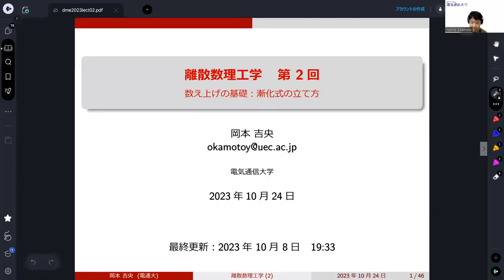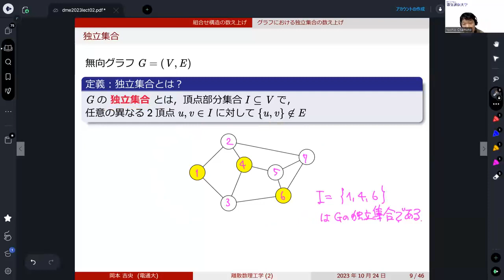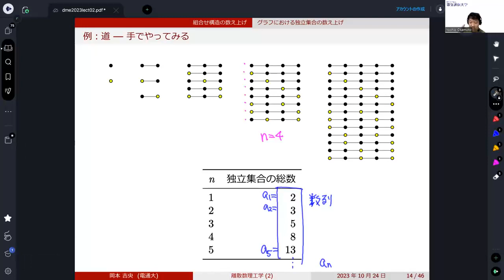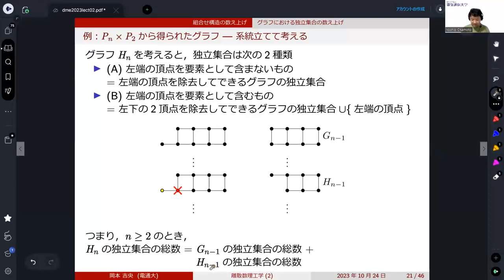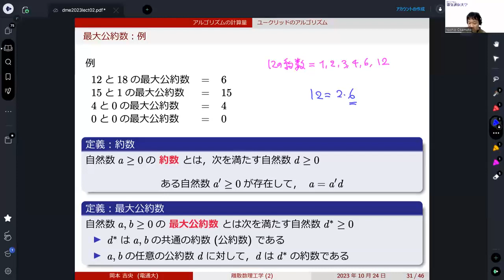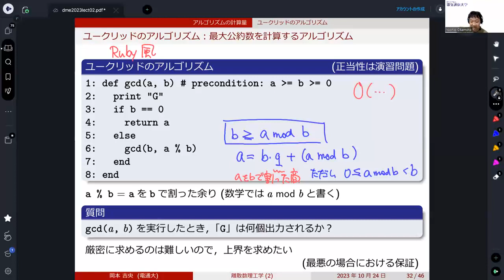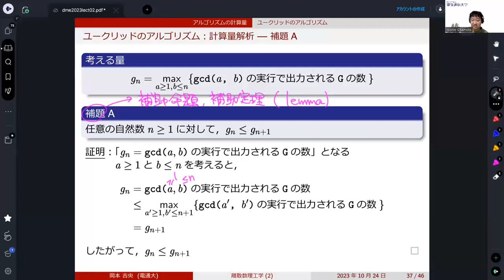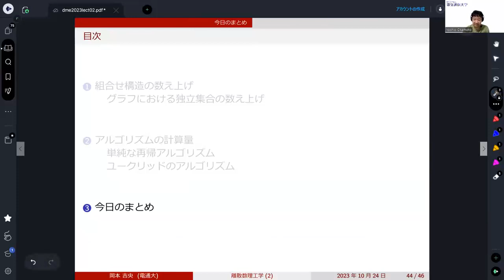離散数理工学 (第2回) 数え上げの基礎：漸化式の立て方 2023年10月24日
独立集合の数え上げ，ハードコア格子気体模型，再帰アルゴリズム，ユークリッドのアルゴリズム，最大公約数